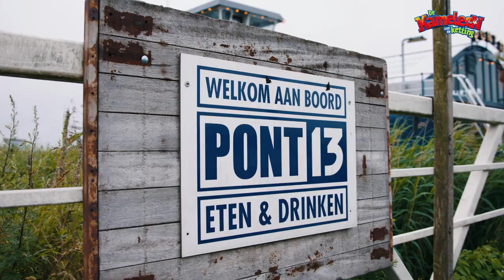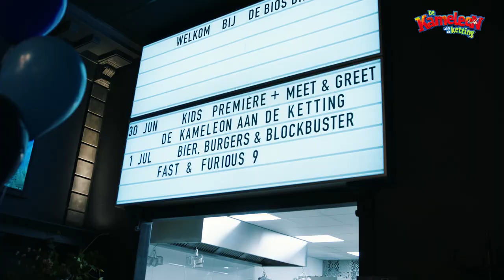Kameleon aan de Ketting - Promo dag! (juli 2021)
Nu in de bioscoop!
De Kameleon aan de Ketting!

Dit keer krijgt de tweeling het wel erg zwaar als van rijkswegen wordt besloten dat de Kameleon 'aan de ketting' moet. Immers, die prachtige en supersnelle boot van de broers draait op diesel en dat is verboden. Op hetzelfde moment worden er bij een Zorgboerderij in de buurt van het dorp Lenten een groot aantal dode dieren aangetroffen; en een jongen met een verstandelijke beperking Nando die beweert dat hij de dader is. Daar geloven Hielke en Sietse helemaal niets van… en samen met het punkmeisje Jossie zoeken ze naar de echte misdadigers.